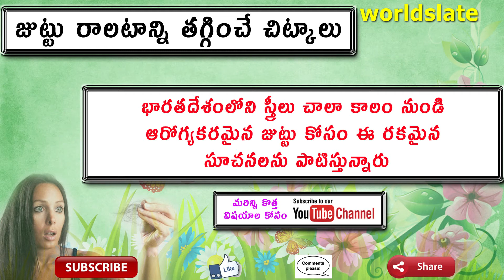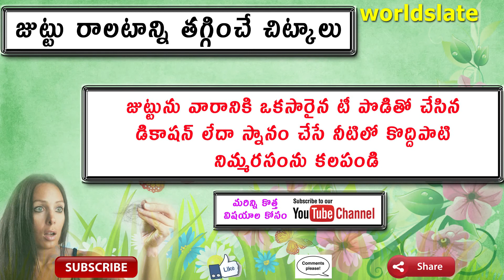Hair fall treatment at home